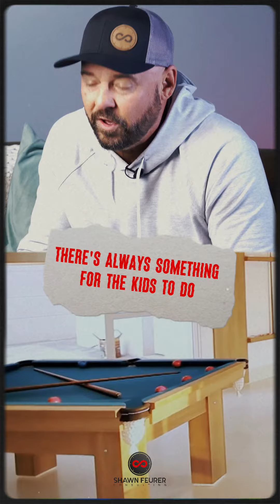What's On YOUR Script!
It's wild how powerful manifestation can be...

Write it, feel it, work for it, and watch the universe conspire to make it happen. ✒️

My house is proof that when you dream with conviction and hustle with heart...

The UNIVERSE listens. 🌌

So, what are you manifesting?

What dream are you turning into your next big win?

Drop it in the comments, let's celebrate our power to create our reality! 🥳

Remember, the world is your canvas, and you're the artist.

Make sure you paint your dreams in bold, vivid colors! 🎨